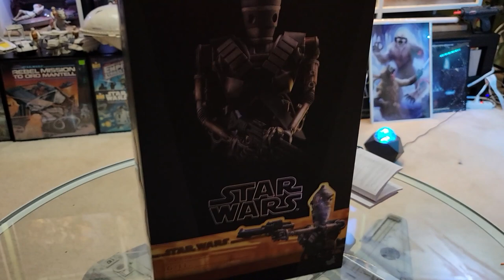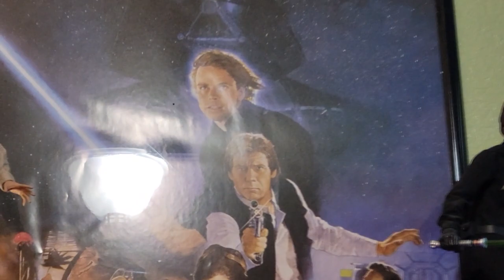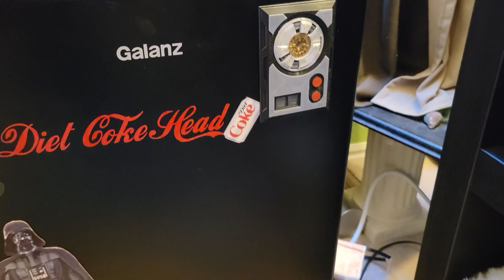[ Premium Star Wars ] New IG-11 Hot Toys and Sideshow RotJ Luke Skywalker! You Need to See These!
Check out my new Hot Toys 1/6th scale IG-11 and my new Sideshow 1/6th scale Return of the Jedi Luke Skywalker Deluxe AND stay tuned for When Collectibles Get F-Up Part II!